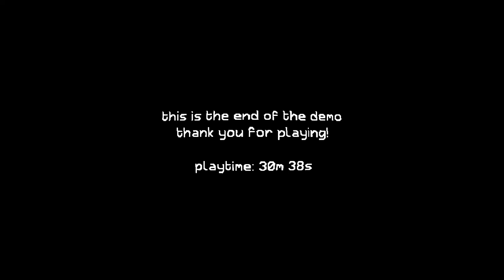Sokpop - White Lavender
$3 a month gets you a game every month!